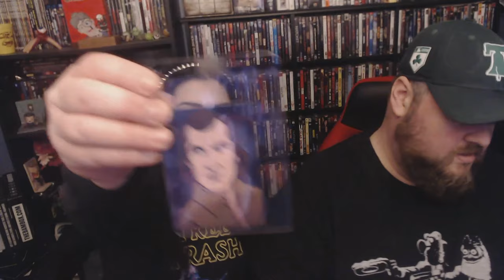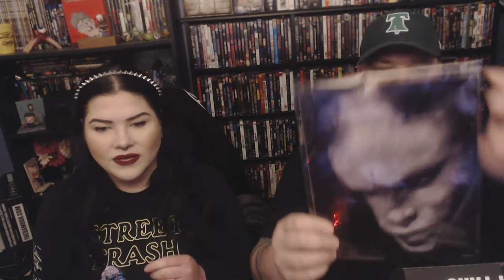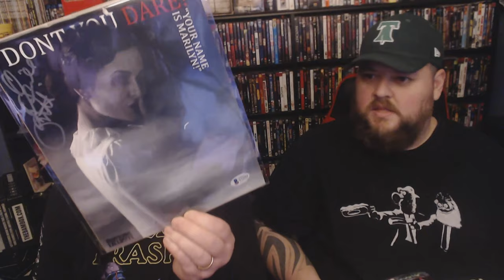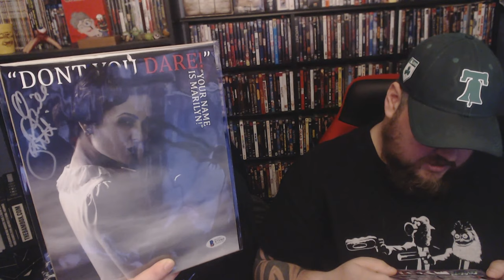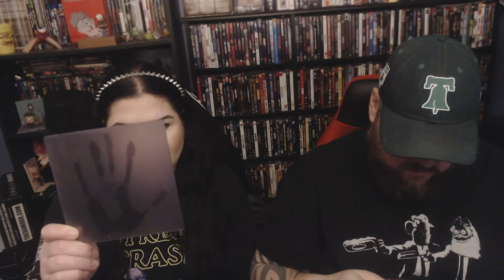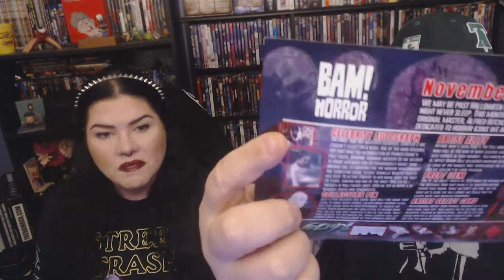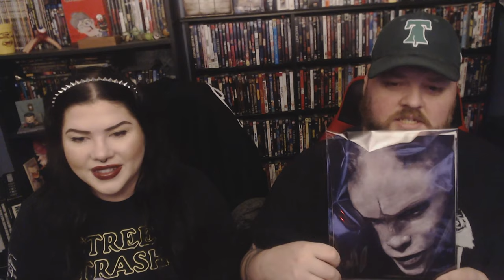November 2020 BAM Horror Unboxing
Join us as we unbox our BAM! Horror Box and show off all the goodies!!!